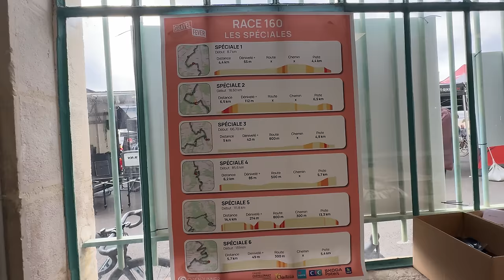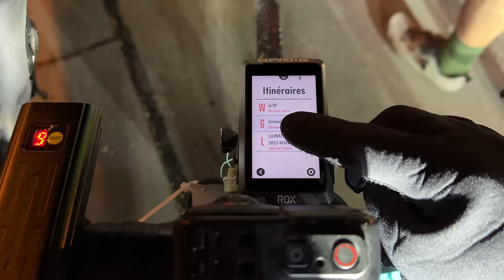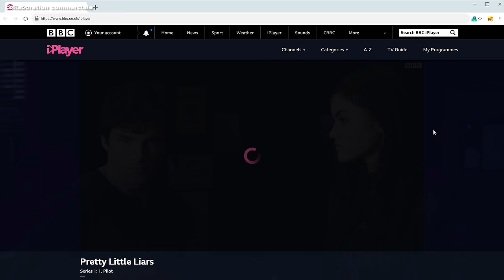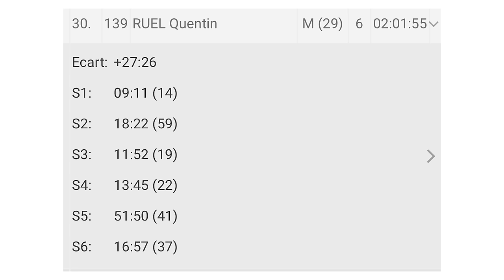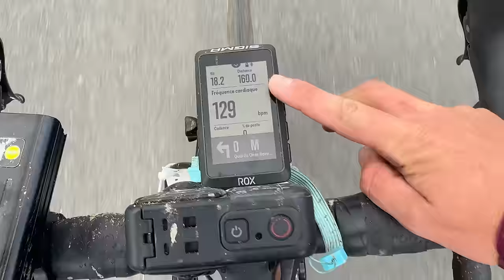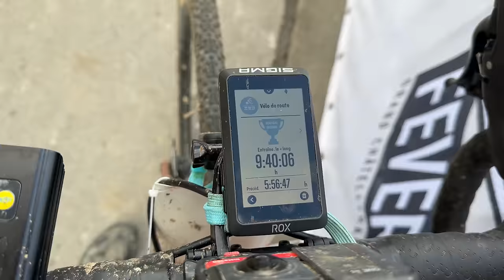JE FAIS LE 160KM GRAVEL FEVER 2023 ET JE FINIS EN COURANT ..!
Obtenez une offre Surfshark Black Friday exclusive !
Entrez le code promotionnel "QUENTIN" pour avoir jusqu'à 6 mois supplémentaires GRATUITS

00:00 - 00:20 : Teaser
00:20 - 01:32 : J-1
01:32 - 03:51 : Avant course
03:51 - 09:34 : Début de course
09:34 - 14:00 : Secteur 1
14:00 - 19:58 : Secteur 2
19:58 - 26:32 : Segment de transition
26:32 - 30:17 : Secteur 3
30:17 - 31:40 : Segment de transition
31:40 - 34:57 : Secteur 4
34:57 - 35:41 : Segment de transition
35:41 - 40:48 : Secteur 5
40:48 - 41:56 : Segment de transition
41:56 - 45:23 : Secteur 6
45:23 - 48:31 : Fin de course
48:31 : Apres course

Zwift : Q uentin Ruel
Boutique : SOON

Ce que j'utilise pour filmer :
📹 GH6

JE FINI MA COURSE GRAVEL EN COURANT, UN ABONNÉ ME SAUVE !!! | RACE 160KM - GRAVEL FEVER 2023